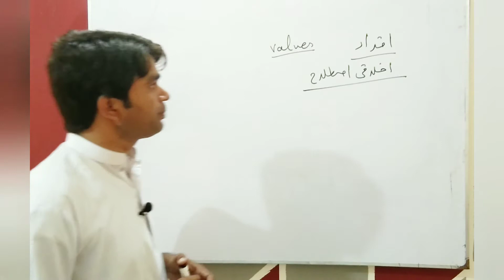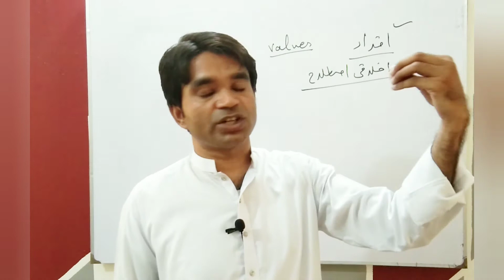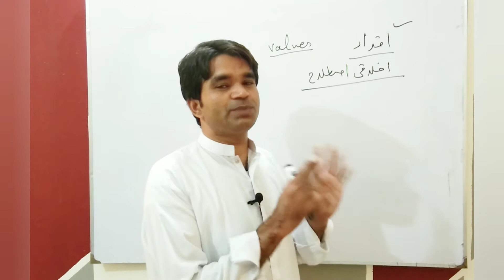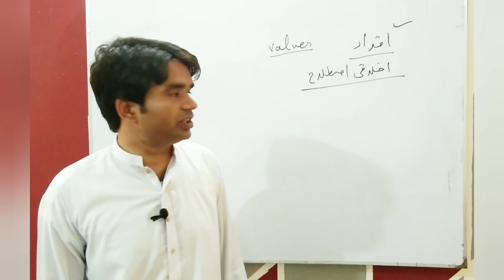What Is Value|| Ikhlaqi Adabi Istala Aqdaar || ویلیو یا اقدار کی ادبی اہمیت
اخلاقی اصطلاح قدر یا ویلیو کی ادبی اہمیت وہی ہے جو عام معاشرے میں اخلاقیات کی ہے